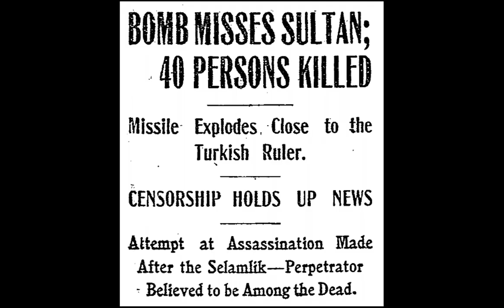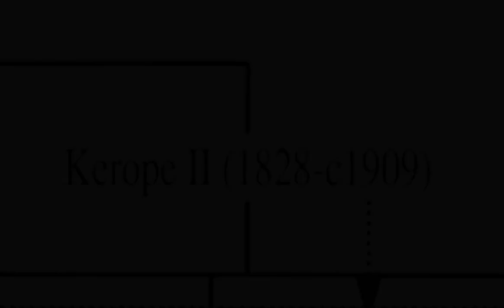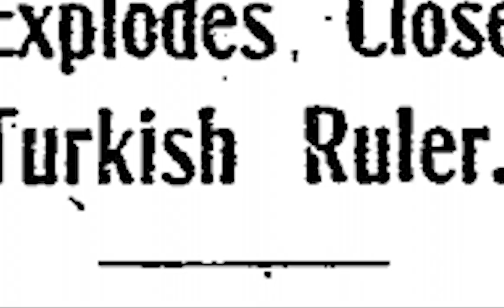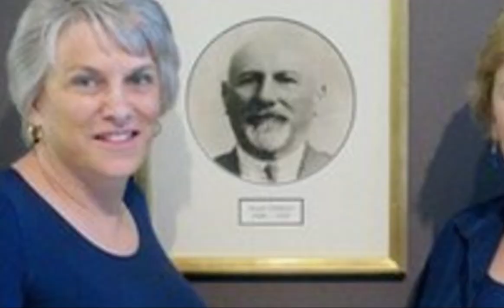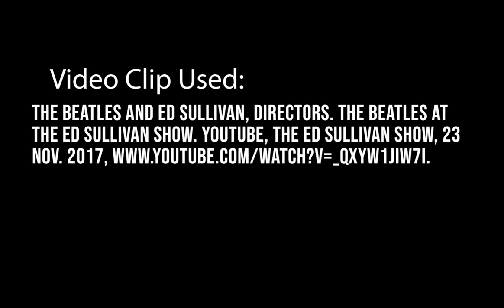Zildjian Cymbals MiniDoc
This is a short documentary I made on the history of the Zildjian Cymbal company. It tells the story of their humble beginnings in turkey, to their dominance of the industry today.